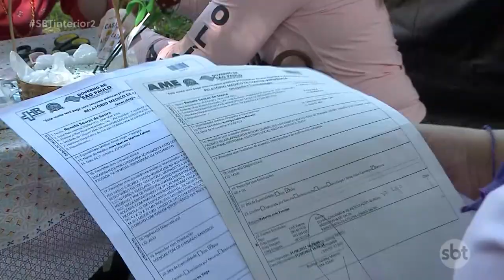DEFENSORIA PÚBLICA E ENTIDADES DE PRUDENTE FAZEM AÇÃO PELO DIA INTERNACIONAL DAS MULHERES